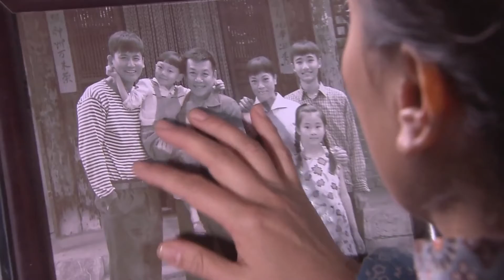过年了，二叔冒着大雪回来，燃放烟花中，二叔和大嫂紧紧牵在一起，家里终于有了年味！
🎈【主演】于晓光、史可、宋运成、徐小婷、李芯逸
 📢【剧情简介】“二叔”是个彻头彻尾的倒霉蛋，他从小就被称为“犟驴”，父母双亡，跟着哥嫂长大，高考落榜后，又接二连三遇上倒霉事——女朋友晓薇对他冷言冷语，亲哥哥因他把货车坠入江底施救而死，他自己也因故意伤人进入牢房，出狱后，其未婚妻因被人强暴而嫁给他人，他只能彻底放弃初恋情人。一个人过活的他得到了敢爱敢恨少女的青睐，捏造事实怀孕而如愿嫁给二叔，二叔立下誓言，要撑起这个家，光阴荏苒，过上好日子的二叔却得上了尿毒症，孩子们决定捐肾救他，他在病床上热泪盈眶。